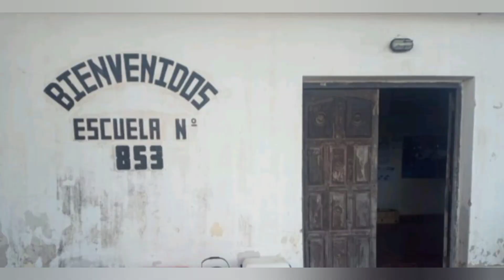CARAVANA SOLIDARIA A SANTIAGO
Escuelas 853 de San Francisco y San Nicolas